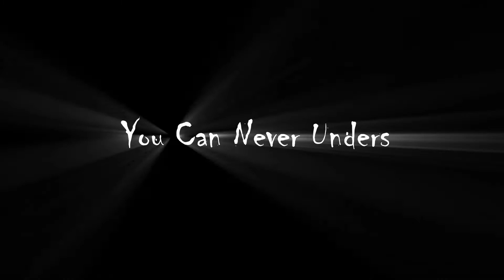ONE PIECE - ACE DEATH - EDIT - ARCADE - SAD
⚠️⚠️ ONE PIECE MARINEFORD ARC MAJOR SPOILERS ⚠️⚠️